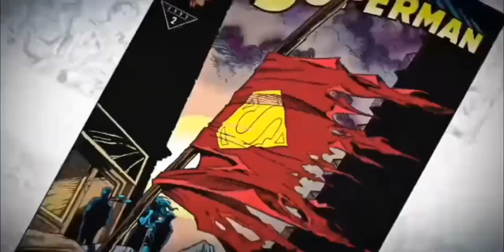My Thoughts On "My Adventures Of Superman" Max Series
- Other Social Media Platforms Are Linked at the Bottom of the Description

Video Footage: Is owned by DC & WB Discovery